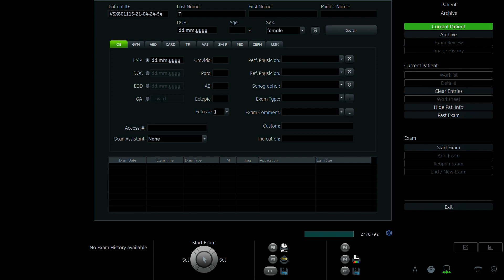ĐÀO THỊ THU TRANG 1998 02